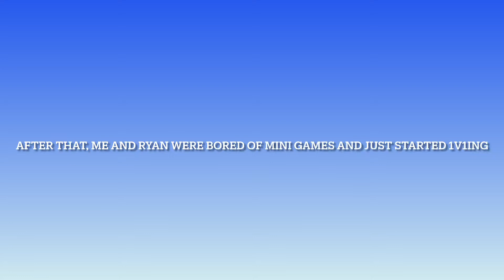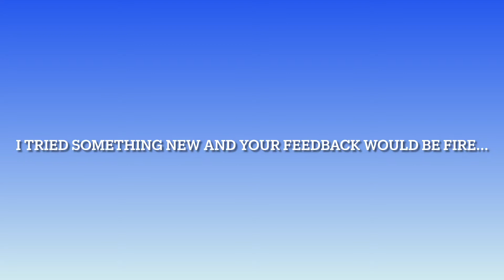Minecraft Minigames W/Ryan #1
Today I played Minecraft on stream with Ryan it was a ton of fun and honestly hilarious I’ll see if you guys like this one